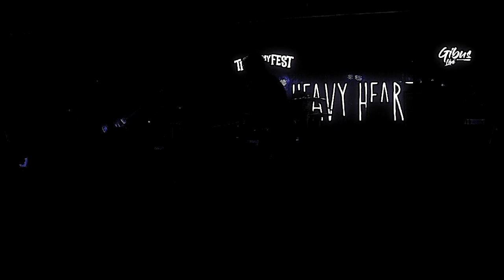HEAVY HEART - live @ThisIsMyFest5 - 04/06/2017